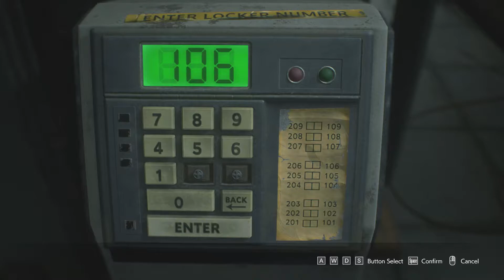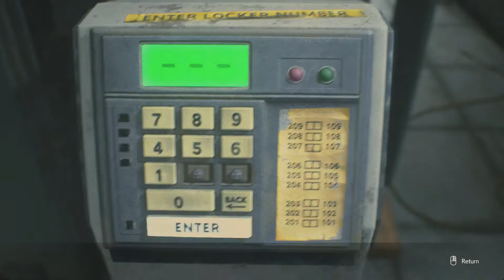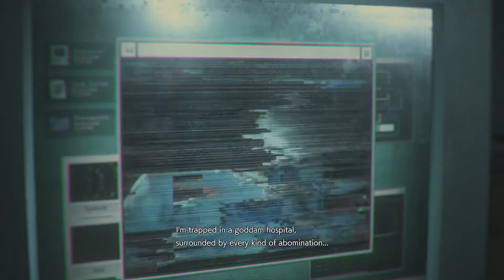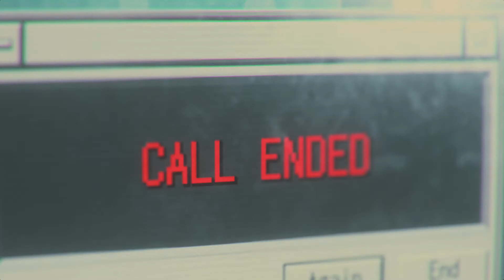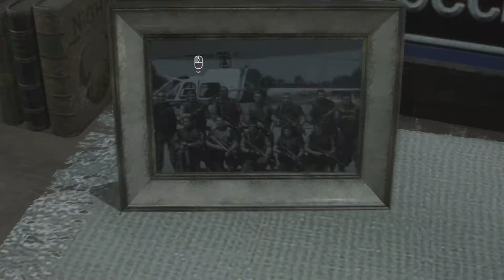Resident evil 3 (2020) playthrough part 7 - Enemy groups/Nemesis buff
This is my playthrough of the 2020 remake of resident evil 3 with live commentary